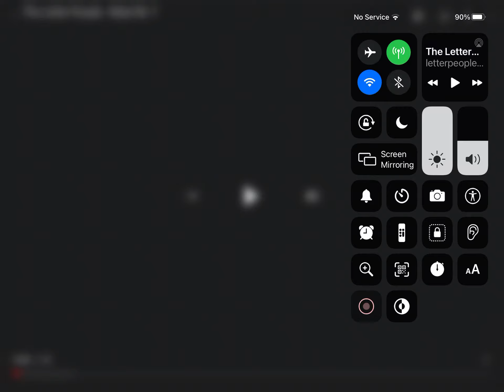Episode 998 11-12-20 Mr T